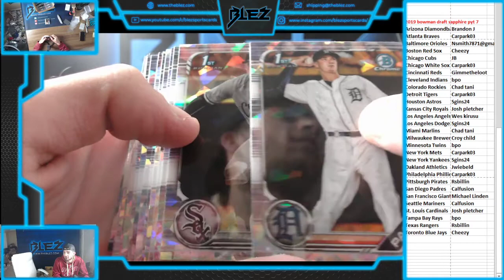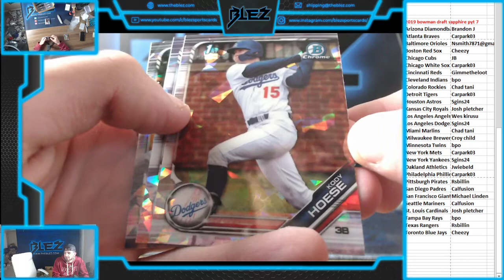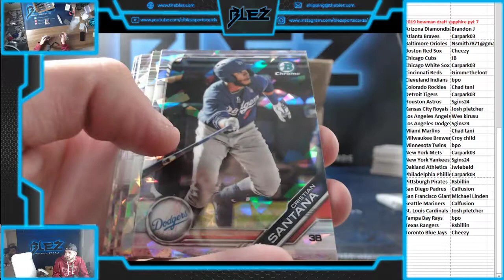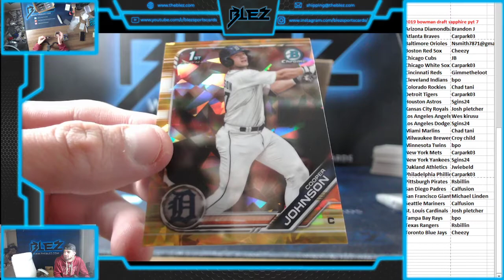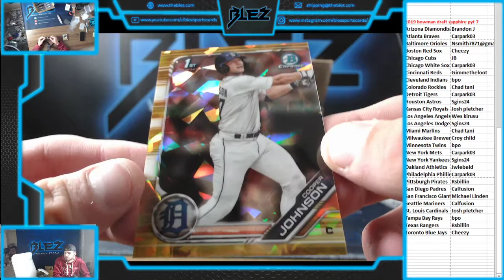2019 bowman draft sapphire 1 box pyt 7